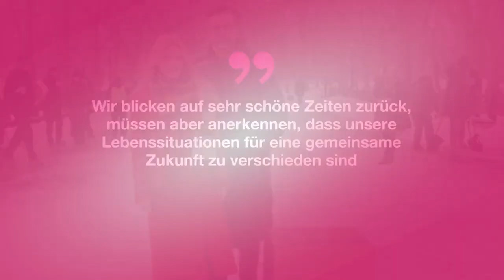Sylvie Meis: Das sind ihre Ex-Partner | It's in TV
Wir zeigen euch, mit welchen Männern Sylvie Meis schon zusammen war.